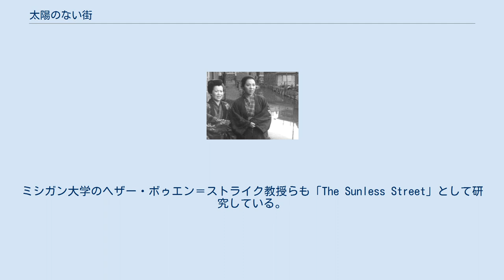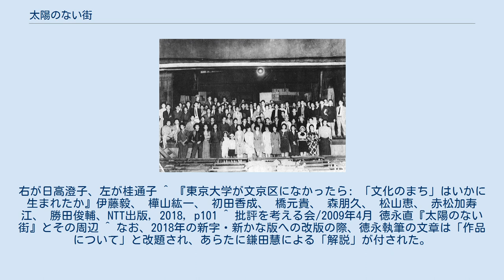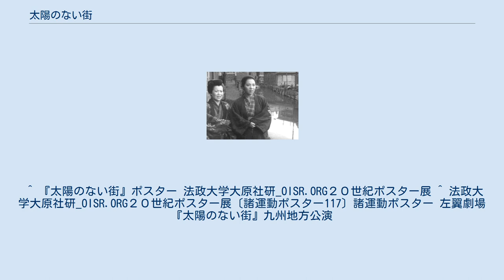太陽のない街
『太陽のない街』（たいようのないまち）は、徳永直による1929年の日本の小説。
1930年に藤田満雄、小野宮吉脚色、村山知義演出で舞台化。
1954年6月には日高澄子主演で、山本薩夫監督によって映画化された。
 1929年6月号から雑誌『戦旗』に連載された。
作者の徳永が経験した1926年の東京市小石川区にある共同印刷（作中では「大同印刷」となっている）のストライキ、いわゆる「共同印刷争議」を題材とした作品である。
舞台は白山御殿町など、印刷工場の周囲に立地した「不良住宅地区」と呼ばれた貧民居住地で、台地と台地の間の水田や湿地が埋め立てられ、貧民居住地が形成されていく様子が示されている。
 作品は、ストライキの実態や、労働者側が敗北に追いこまれるという、労働者のたたかいをリアルに描いたことから、発表直後から文壇でも評判になり、蔵原惟人や川端康成が賞賛、連載完結を待たずに、1929年12月に戦旗社から単行本が刊行された。
徳永は、この作品で一躍プロレタリア文学の新進作家として認められ、『中央公論』などの総合雑誌にも作品を発表し、専業作家への道を進むことになった。
 今日でも、表現の斬新さ、争議を扱った長編としての目新しさが注目される反面、「虚構性」、人物像の形象などで成功していない点があるとの指摘もある。
 戦時体制が厳しくなってきた1937年12月、徳永はこの小説の絶版を表明する。
その翌日、中野重治・宮本百合子たちが執筆禁止になったことを見ると、この絶版声明が徳永を執筆禁止から逃れさせたと、浦西和彦は指摘している。
戦後、この絶版声明は撤回された。
 1950年、岩波文庫に収録の際に、作者による「解説」が付され、当時の状況が回想された。
 1930年にドイツ語版、1932年ロシア語版、1940年にチェコ語版、1954年にルーマニア語版が出版されている。
ミシガン大学のヘザー・ボゥエン＝ストライク教授らも「The Sunless Street」として研究している。
 1931年6月12日に福岡市大博劇場で行われた東京左翼劇場の「太陽のない街」公演。
佐々木孝丸、島公靖、杉本良吉、原泉、山本安英ら。
 映画の一場面。
右が日高澄子、左が桂通子 ^ 『東京大学が文京区になかったら: 「文化のまち」はいかに生まれたか』伊藤毅、 樺山紘一、 初田香成、 橋元貴、 森朋久、 松山恵、 赤松加寿江、 勝田俊輔、NTT出版, 2018, p101 ^ 批評を考える会/2009年4月 徳永直『太陽のない街』とその周辺 ^ なお、2018年の新字・新かな版への改版の際、徳永執筆の文章は「作品について」と改題され、あらたに鎌田慧による「解説」が付された。
 ^ 『太陽のない街』ポスター 法政大学大原社研_OISR.ORG２０世紀ポスター展 ^ 法政大学大原社研_OISR.ORG２０世紀ポスター展〔諸運動ポスター117〕諸運動ポスター 左翼劇場『太陽のない街』九州地方公演